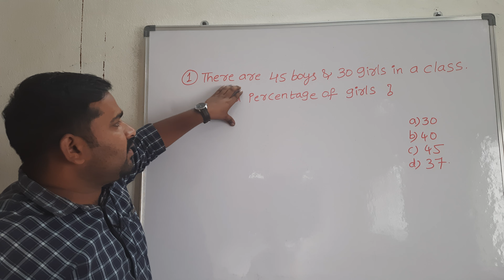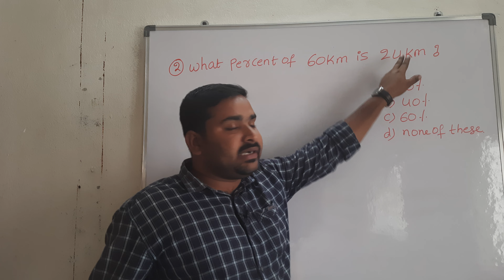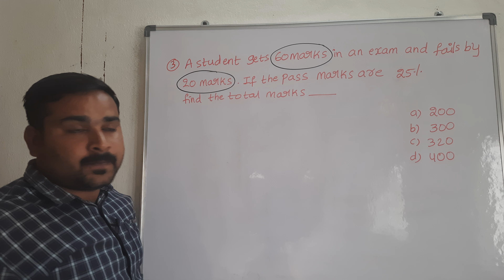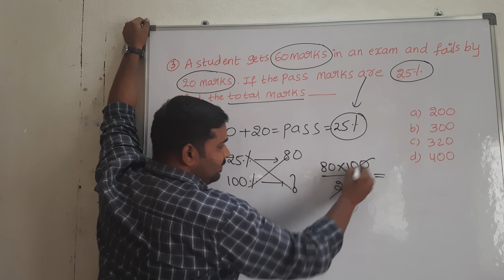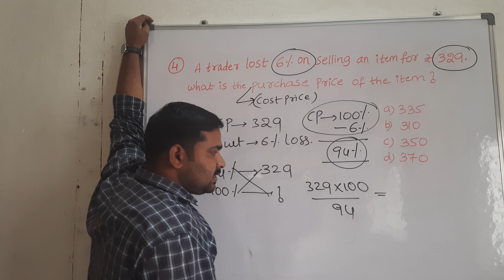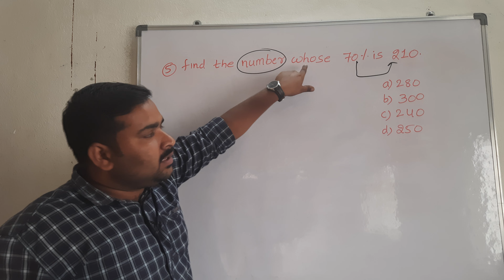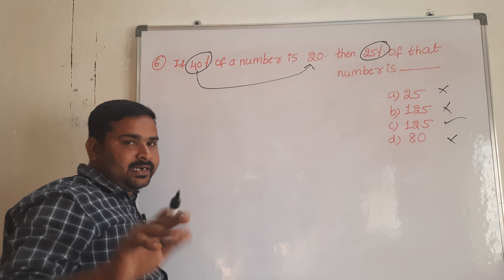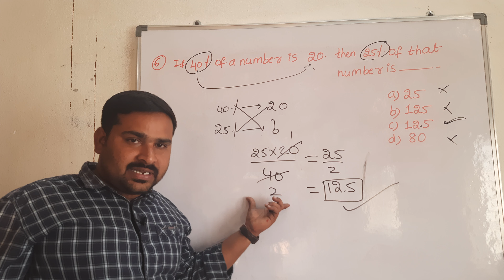PERCENTAGE Problems with shortcuts From THUSHARA DEFENCE ACADEMY WARANGAL 8309435264,9573516673.